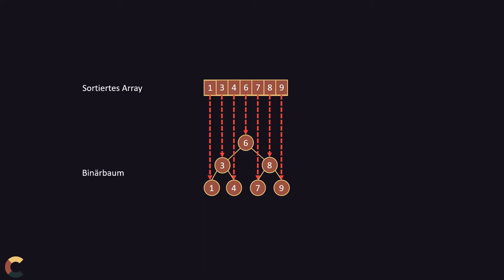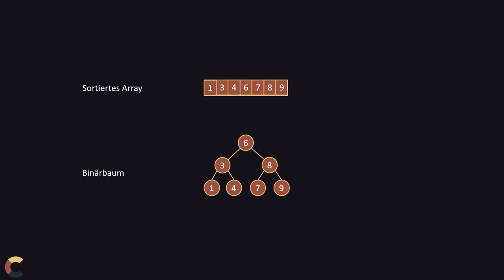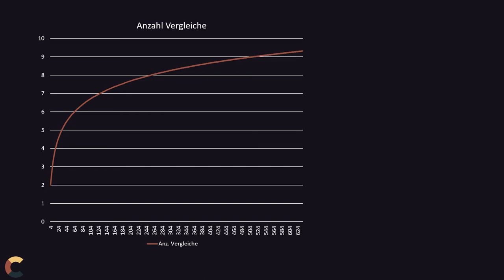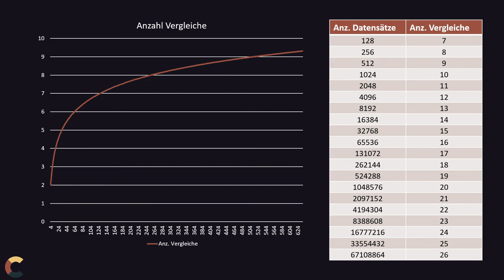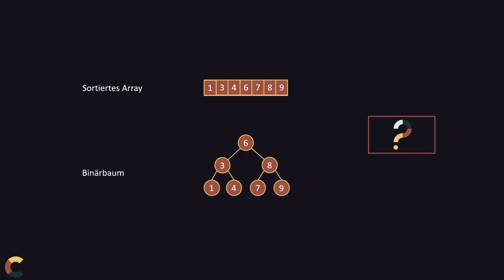In 67Mio Elementen mit max. 26 Vergleichen ein beliebiges Element finden. Schnelles Suchen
Die Binäre Suche (Binary Search) ist super effizient wenn die Daten in sortierter Form vorliegen. Wie diese genau funktioniert und was das mit Binärbäumen zu tun hat, erfährt ihr ihn diesem Video.